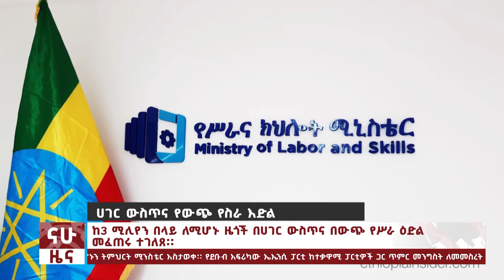የምርጫ ቦርድ የ5 አመት እቅድ፤ በመጪው አመት ዩኒቨርስቲዎች መች ይከፈታሉ?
Ethiopian news today/ commercial bank of Ethiopia/ CBE/ Addis Ababa/ Peace in Ethiopia/ National dialog/ climate change/ south Sudan/ Ware in Ethiopia/ FANO/ grand renaissance dam/ house of people representative of Ethiopia/afar and Somali region/ peace in Ethiopia/ afar region/ Somali region/ Addis Ababa
# Ethiopia and Eritrea tigray Tigray boarders and Eritrea solders USA sanction on Zimbabwe# Addis Ababa#4 kilo# Harari city EU ambassadors Ethiopia and Kenya Ethiopia and Somalia # Addis Ababa # Abiy Ahmed # William Ruto # Haiti # Lapsset projects infrastructure projects# Oromo liberation front # Kenya in Haiti # America about GAZA# Tigray mekele # war in amhara region# ፋኖ# Fano# federal defense force Ethiopian journalists war in Ethiopia# Ethiopian news today# Amhara regions# Ethiopian politics doctors in south Korea